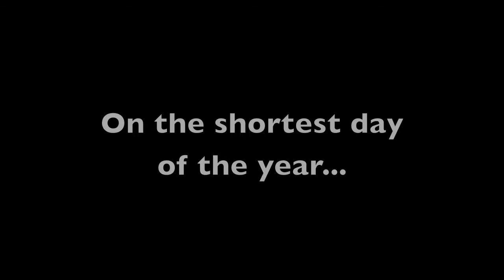Rochester Frostbite Assoc. Winter Solstice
Sailing on the solstice in the Genesee River at Rochester, NY Dec. 21, 2014